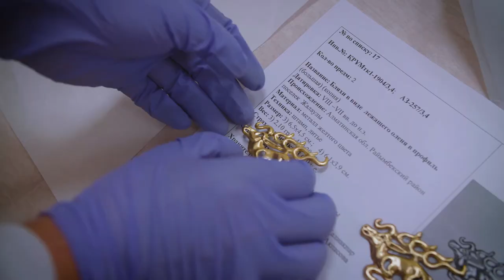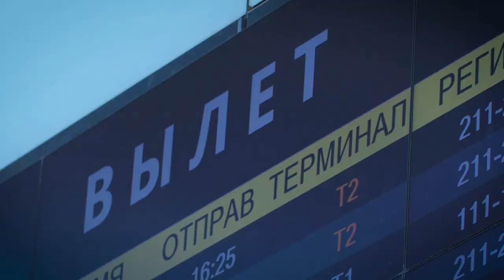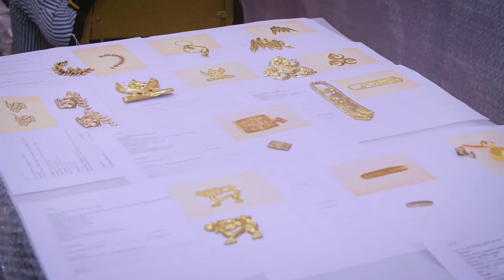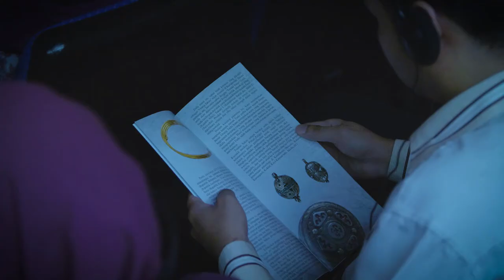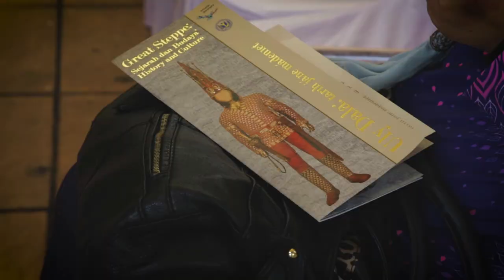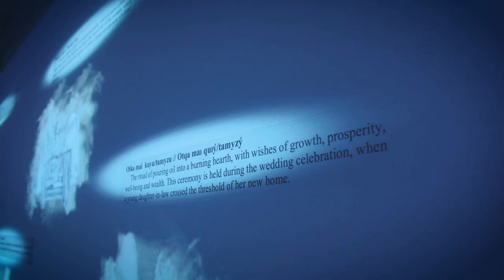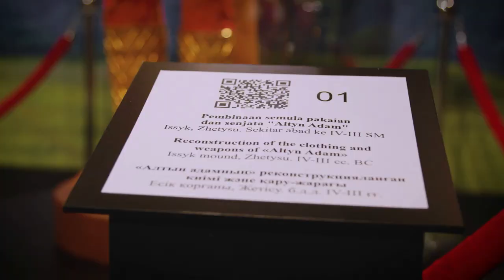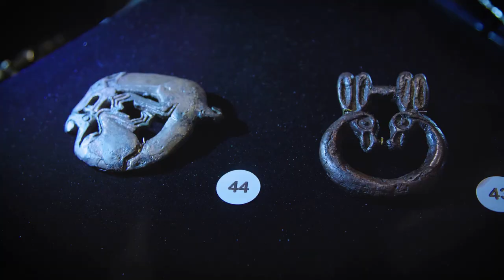The exhibition "The Great Steppe: history and culture" was opened in Kuala Lumpur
On 1 October, 2019, the National museum of the Republic of Kazakhstan opened the exhibition «The Great Steppe: history and culture» in Department of museums Malaysia in Kuala Lumpur. The exhibition will be held during October 1 – 31, 2019 as part of the international project “The Procession of the Altyn Adam through the world museums”.
The event was attended by the director of the National Museum of the Republic of Kazakhstan, Arystanbek Mukhamediuly, Minister of tourism, arts and culture Datuk Mohamaddin bin Ketapi, Ambassador Extraordinary of the Republic of Kazakhstan to Malaysia Imanbayev Bolat and General Director of Department of museums Malaysia Datuk Kamarul Baharin bin A. Kasim.
In total, the exhibition features 346 items from the collections of the National Museum of the Republic of Kazakhstan.